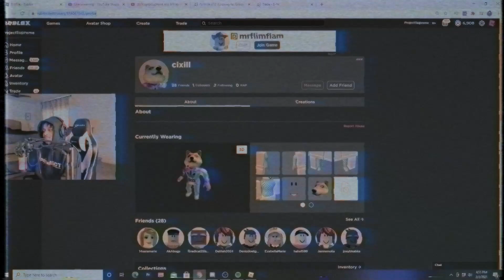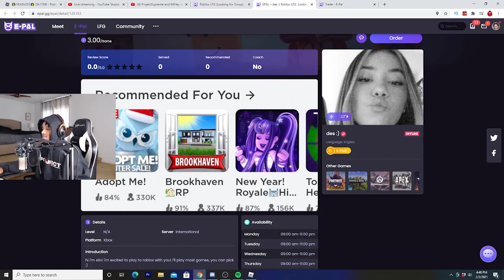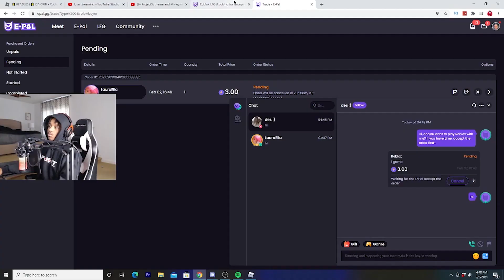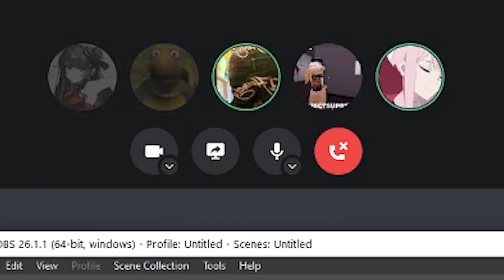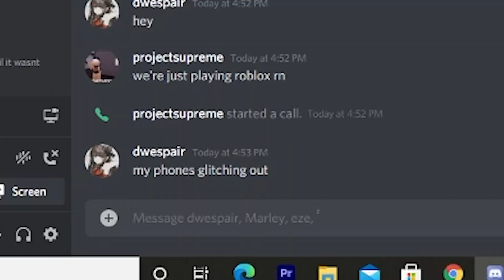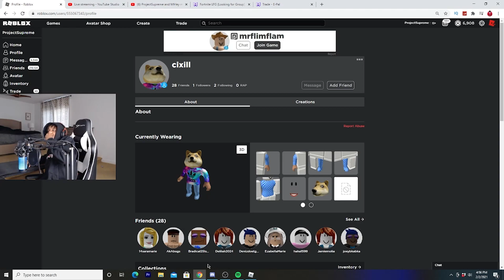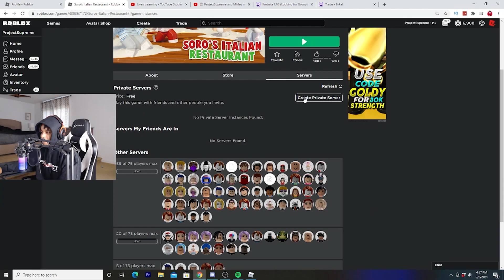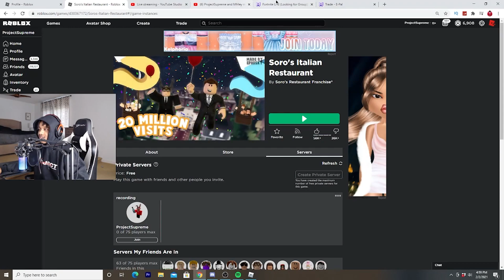I Paid a Girl to Date my Friend On ROBLOX & He is Officially a ROBLOX ODER